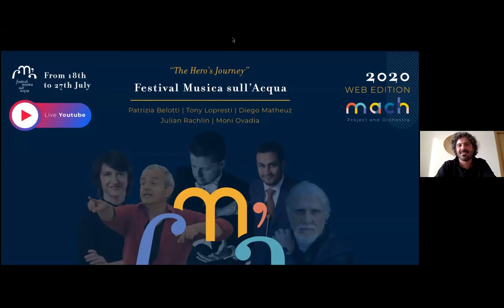MACH Academy 4 - Julian Rachlin - Creativity